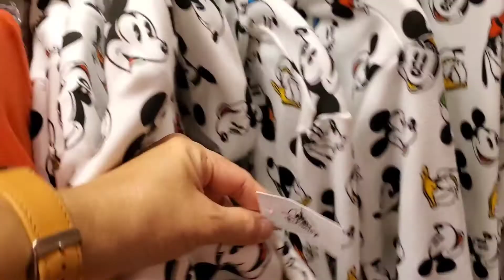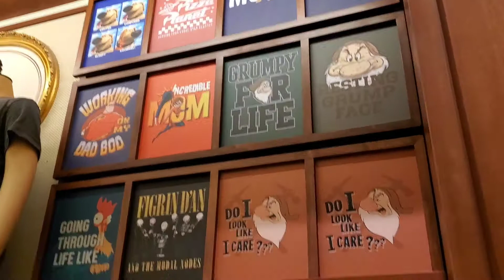PART 2: Lets go to Disneyland Orlando, Florida💓💓💓 :filipina/american life in USA | It's Lene